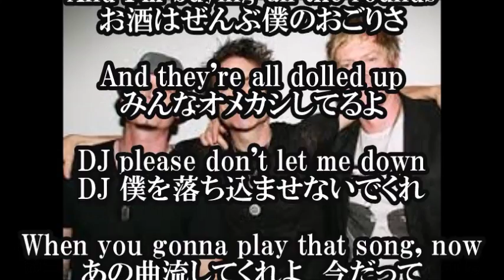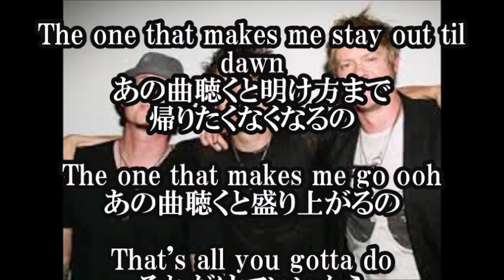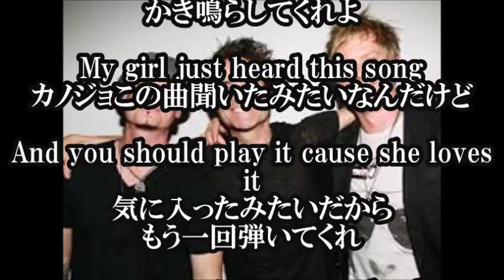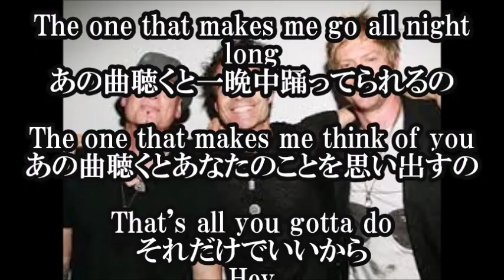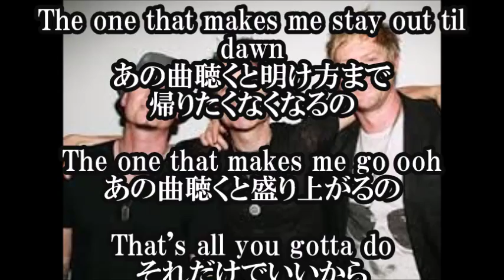【 トレイン Train Play That Song日本語和訳】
【関連動画】